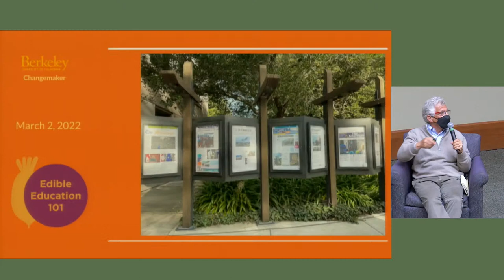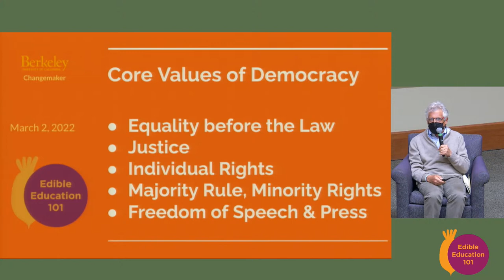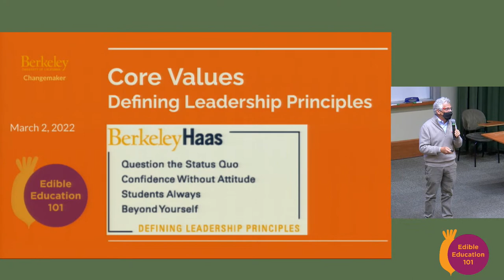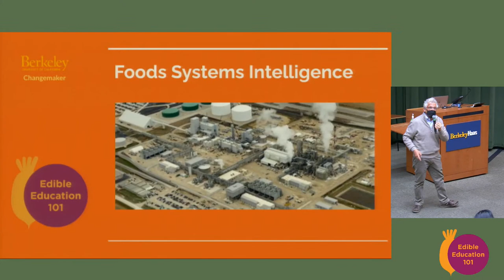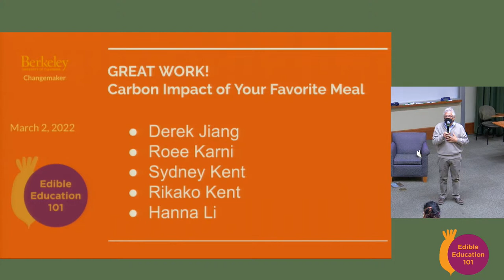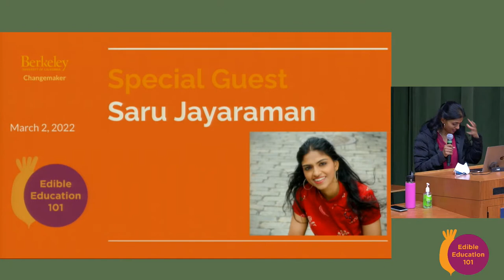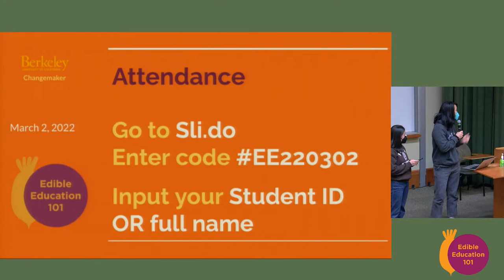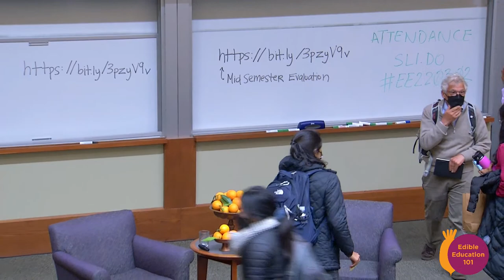How might we…address compensation, gender, and power imbalances in the food system?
Speaker: Saru Jayaraman, One Fair Wage